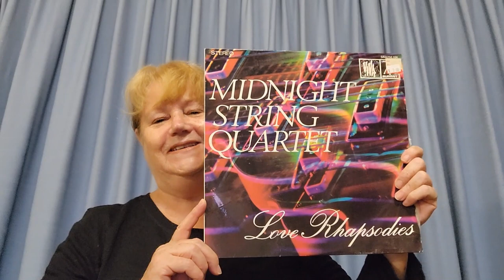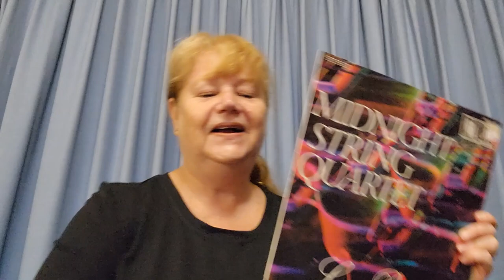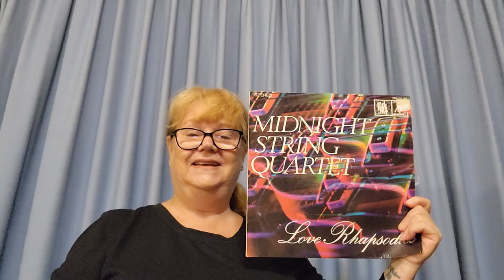September is Here time for rock2022au and SecondhandSeptemberau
First album for September exploring another music genre and incorporating Secondhand September.

Mail Contact
Judy@Witchpeace Craft